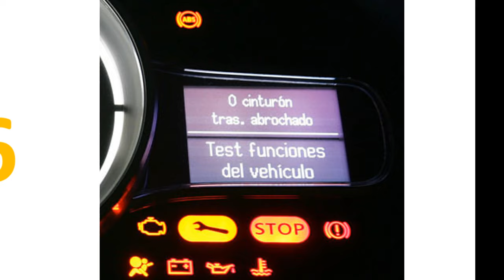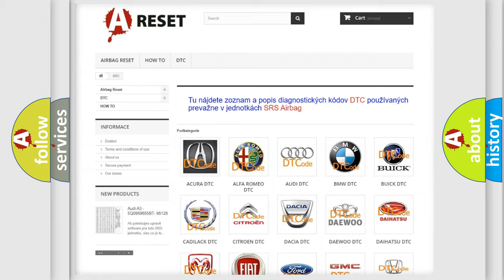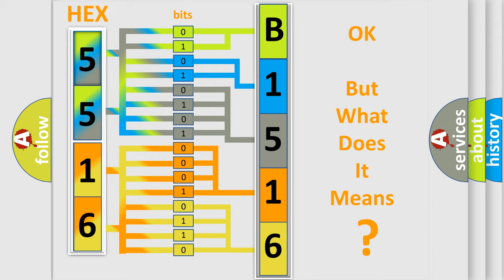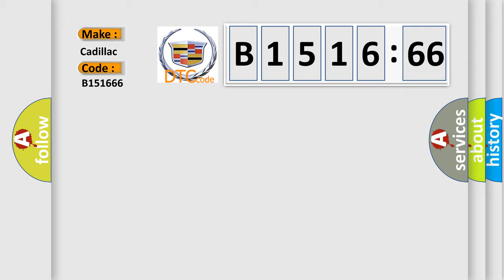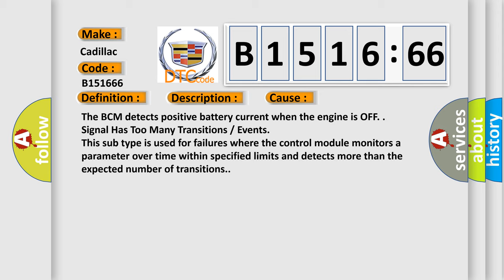DTC cadillac B1516-66 Short Explanation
Contents:
0:21 Basic DTC analysis according to OBD2 protocol standard.
1:48 Insight into programming
2:58 A diagnostically understandable description of the Diagnostic Trouble Code
3:05 Basic error definition

Make:
Cadillac
Code:
B1516 66
Definition:
Battery Current Sensor Performance Wrong Mounting Position
Description:
B1516 66 The BCM is awake. The engine is OFF. The hood and doors are closed. DTC B1516 08 has run and passed during this ignition cycle. DTC B1516 66 has not already run and passed during this ignition cycle.
Cause:
The BCM detects positive battery current when the engine is OFF.
Failure Type:
Signal Has Too Many Transitions  or  Events